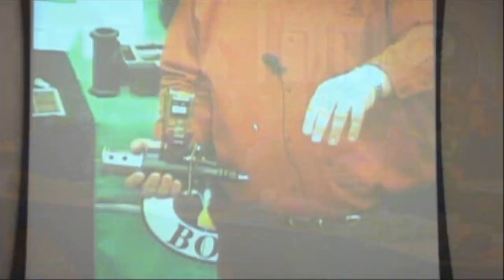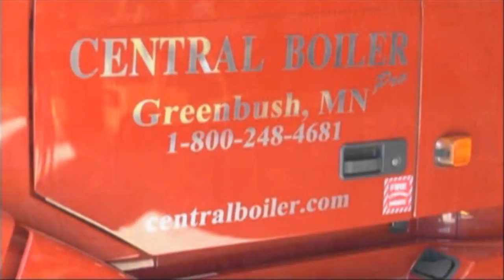Building Better Outdoor Wood Furnaces │Central Boiler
See how Central Boiler produces the finest outdoor furnace you will find anywhere. Central Boiler continues designing and building furnaces to protect your freedom to heat your house your way, now, and well into the future. Take quick look at the state of the art design and production process of the best outdoor wood and pellet furnaces in the world. Ongoing testing and design assures you that you are heating with a safe and environmentally friendly source of cheap or free heat.